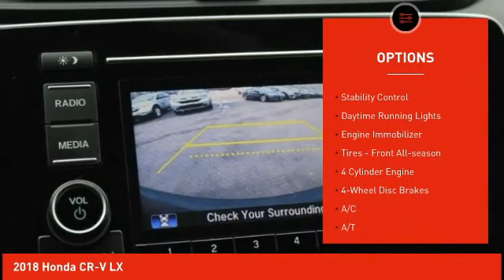2018 Honda CR-V Schlossmann Honda City Inventory 02111A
2018 Honda CR-V LX

3450 South 108th St.

2018 Honda CR-V LX Local Trade, Bluetooth, Rear Back Up Camera, Odor Free Clean Interior, Winter Ready AWD, Purchased Here Serviced Here, Budget Friendly Car, One Owner, AWD. CARFAX One-Owner. Clean CARFAX.brbrCertified. Honda Combined Details:brbr* Roadside Assistancebr* Powertrain Limited Warranty: 84 Month/100,000 Mile (whichever comes first) from original in-service datebr* Roadside Assistance for the duration of the Certified Pre-Owned Limited Warranty. Up to two complimentary oil changes within the first year of ownership. SiriusXM 90-Day Trial (for HondaTrue Certified+ program), Vehicles purchased within New Vehicle Limited Warranty period: extends New Vehicle Limited Warranty to 4 years*/48,000 miles*. Roadside Assistance for the duration of the Certified Pre-Owned Limited Warranty. Up to two complimentary oil changes within the first year of ownership. SiriusXM 90-Day Trial (for HondaTrue Certified program)br* Vehicle Historybr* Warranty Deductible: $0br* Transferable Warrantybr* Limited Warranty: 12 Month/12,000 Mile (whichever comes first) after new car warranty expires or from certified purchase date (for HondaTrue Certified program), 60 Month/86,000 Mile (whichever comes first) from original in-service date, if purchased within new vehicle limited warranty period (for HondaTrue Certified+ program)br* 182 Point Inspectionbrbrbr25/31 City/Highway MPGbrbrAwards:br* Motor Trend Automobiles of the year * 2018 KBB.com Brand Image Awards * 2018 KBB.com 10 Most Awarded BrandsbrKelley Blue Book Brand Image Awards are based on the Brand Watch(tm) study from Kelley Blue Book Market Intelligence. Award calculated among non-luxury shoppers. Kelley Blue Book is a registered trademark of Kelley Blue Book Co., Inc.brAn Award-Winning, dealership you can trust! Winner's of American Honda's prestigious Presidents Award for 2016, 2017, 2018 &amp; 2019, Honda Masters Circle award &amp; the Council of Parts &amp; Service Professionals award for 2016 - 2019.brWe have Spanish speaking staff in all departments, Se habla espanol. Serving Bayside, Beaver Dam, Beloit, Belvidere, Brodhead, Brookfield, Brown Deer, Burlington, Cedarburg, Columbus, Crystal Lake, Cudahy, Delafield, Delavan, East Dubuque, Edgerton, Elkhorn, Evansville, Fitchburg, Fort Atkinson, Fox Lake, Fox Point,